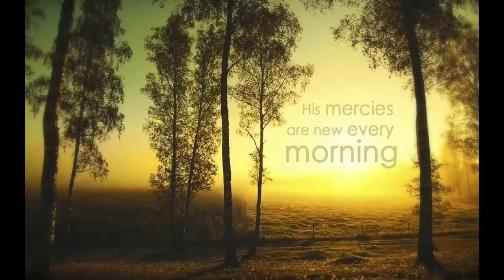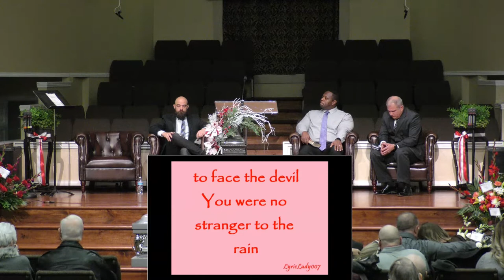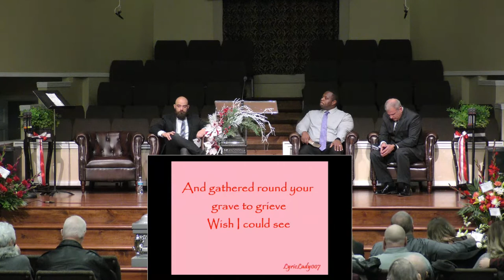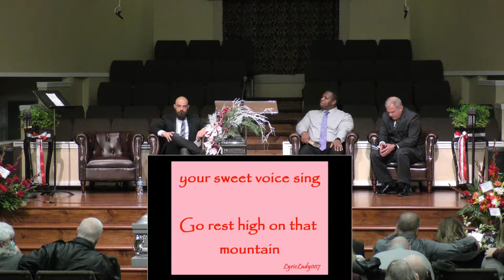In Memory of Gerald Norman Harwood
Gerald Norman Harwood
Funeral Service